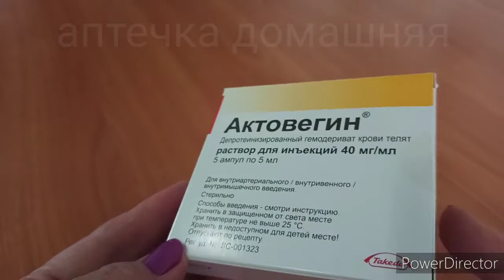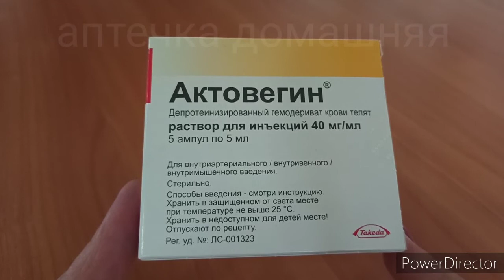АКТОВЕГИН (УКОЛЫ) ИНСТРУКЦИЯ ПО ПРИМЕНЕНИЮ ОБЗОР ПРЕПАРАТА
Видео инструкция о препарате актовегин для иньекции.
Описаны основные моменты инструкции по применению.  Имеются противопоказания! Перед использованием проконсультируйтесь с врачом.